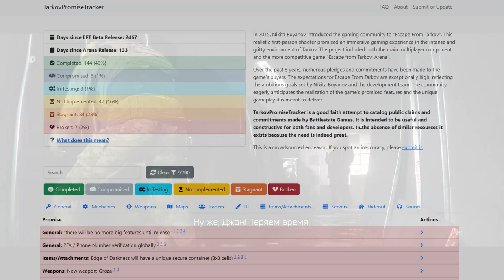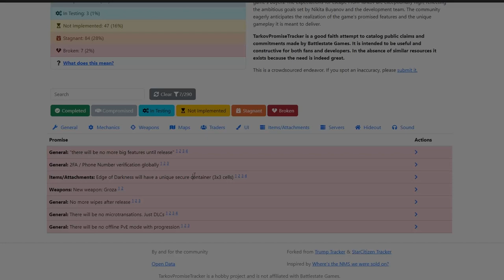Unheard Edition not DLC/Nikita Buyanov vs the community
My 2nd half opinion related too  whole P2W scenario EFT is heading.